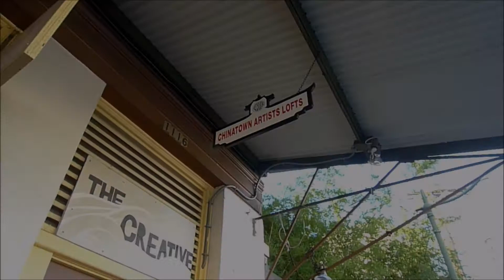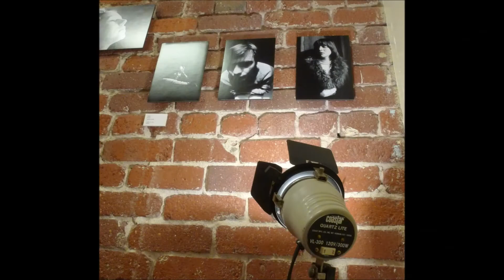Young Turks Photo Exhibit at Deuxmers Gallery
Young Turks Photo Exhibit at the Deuxmers Gallery, August thru September 2014, held in conjunction with the release of the book.